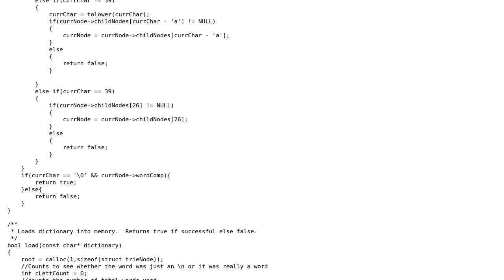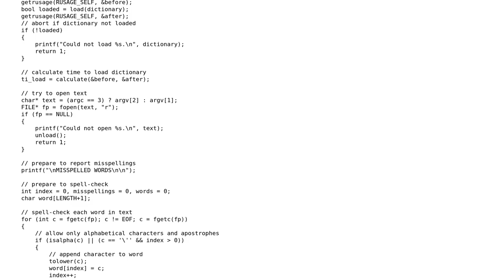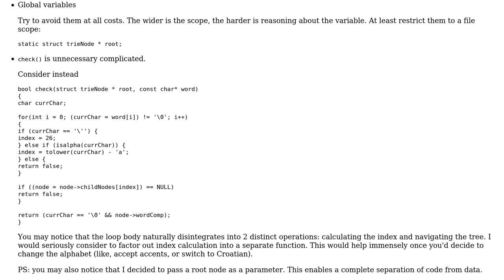Code Review: Spell Check and Trie implementation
With thanks & praise to God, and with thanks to the many people who have made this project possible! | Content (except music & images) licensed under CC BY-SA | Music | Images & others | With thanks to user vnp user lijrobert user Jamal and the Stack Exchange Network Trademarks are property of their respective owners. You are responsible for your own actions.